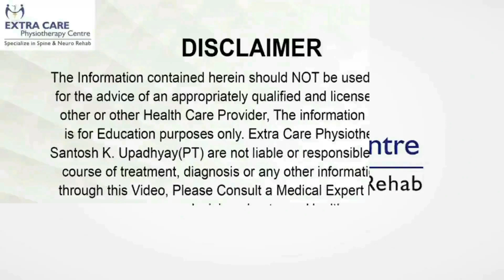Post Traumatic Finger Injury उंगली में चोट | Forefinger Injury | Best Physiotherapy Center in INDIA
Finger pain can affect joint mobility and impact a person’s ability to carry out everyday activities. Causes of finger pain can include injuries, infections, tendon problems, and arthritis
In this Video, Dr. Santosh Kr. Upadyay explains Deficiency of Vitamin- D, Symptoms, Causes, Test and Treatment(No medicine)
Dr. Santosh Kumar Upadhyay (MPT  Neuro) is a recognized and highly skilled physiotherapist in Lucknow with more than 16 years of experience in curing various problems.**MEDICAL DISCLAIMER**: Extra Care Physiotherapy or Dr. Santosh does not provide medical advice, and the information available on this channel does not offer a diagnosis or advice regarding treatment. Information presented in these lessons is for EDUCATIONAL PURPOSES ONLY, and information presented here is NOT TO BE USED as an alternative to a healthcare professional’s diagnosis and treatment of any person/animal. Only a physician or other licensed healthcare professional is able to determine the requirement for medical assistance to be given to a patient. Please seek the advice of your physician or another licensed healthcare provider if you have any questions regarding a medical condition.